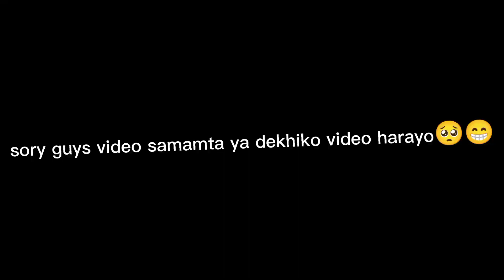aaja ko din last comedy vho 😂😂🤫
Hello guys thank you so much for being on my family in a youtube channel it really means a lot to me❤
 SUPPORT
RIDE SAFE AND SLOW RIDE WITH SAFE GEARS

in a search key word in topice
deshi vlogger
desi vlogger
nepal vlog
nepali vlogger
nepal vlogger
nepali travel vloggers
nepali vlogs
desi vlogs nepal